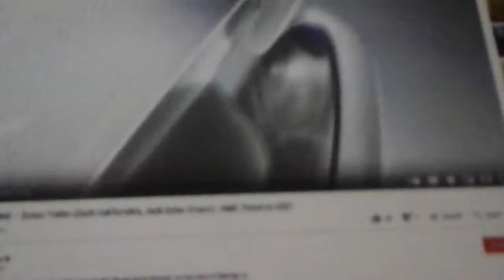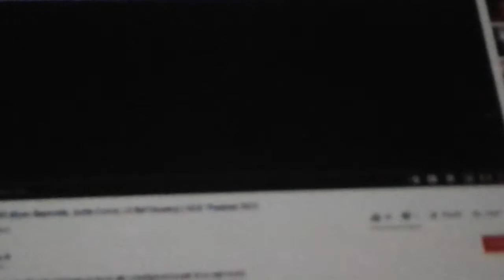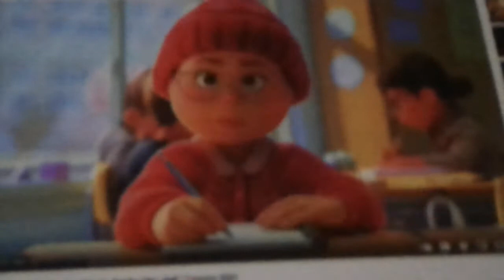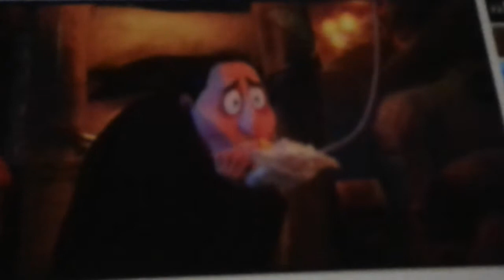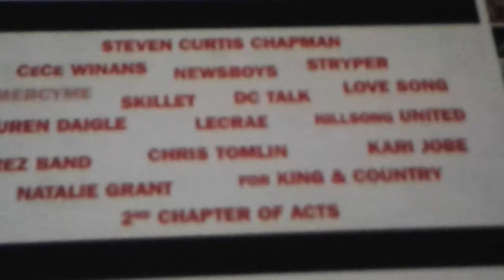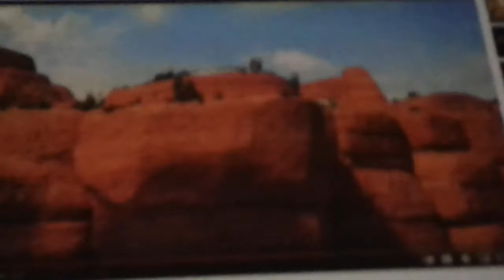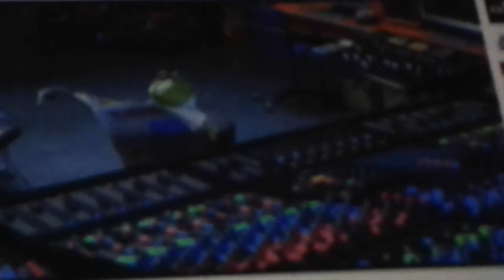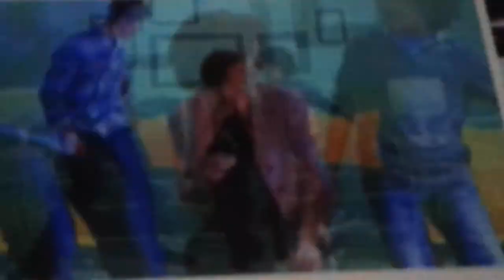Opening to Space Jam: A New Legacy 2021 Cinemark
The Opening for 2021 Cinemark of Space Jam: A New Legacy.
1.Coke/Cinemark Commercial.
2.Clifford the Big Red Dog Preview.
3.Ron's Gone Wrong Preview.
4.PAW Patrol: The Movie Preview.
5.Free Guy Preview.
6.Turning Red Preview.
7.Hotel Transylvania: Transformania Preview.
8.Encanto Preview.
9.The Jesus Music Preview.
10.The Addams Family 2 Preview.
11.Sing 2 Preview.
12.DC League of Super-Pets Preview.
13.Reminiscence Preview.
14.Cinemark Movie Club, The Movie-Lover's Membership.
15.Warner Bros. Pictures Logo.
16.Warner Animation Group Logo.